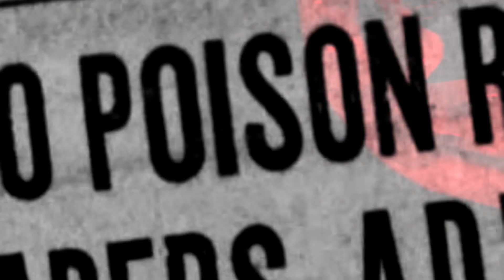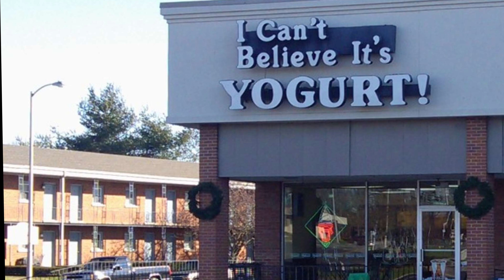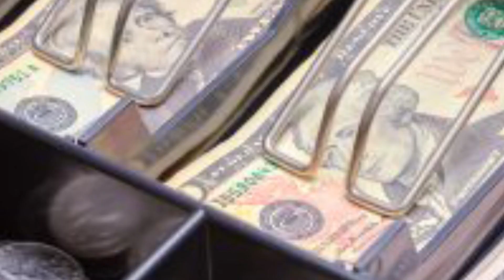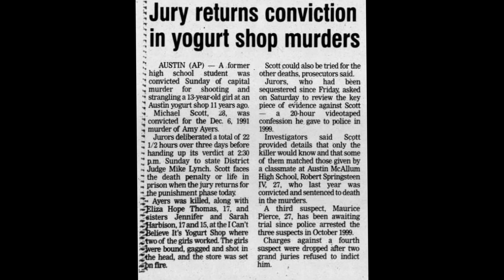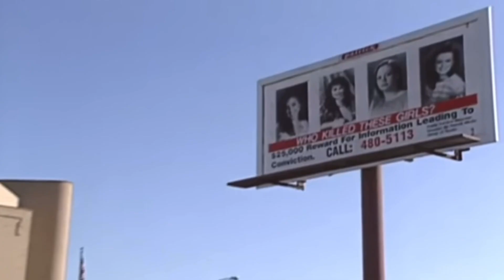The Austin Yogurt Shop Murders : Four people are murdered in this unsolved case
This is a disturbing and horrific true crime case from the 1990s.